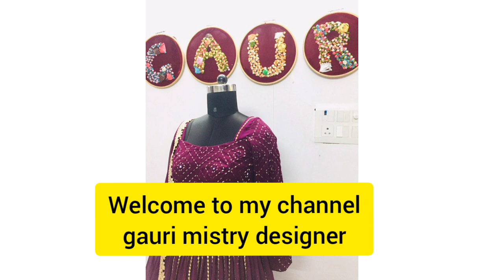new dress designing /beautiful designer frill lehenga cutting and Stitching part 1 /designer lehenga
frill lehenga Cutting and Stitching
designer lehenga
new lehengA design
Frills lehenga
ghaghra cutting and Stitching
pleats lehenga Cutting and Stitching
pleat lehengA